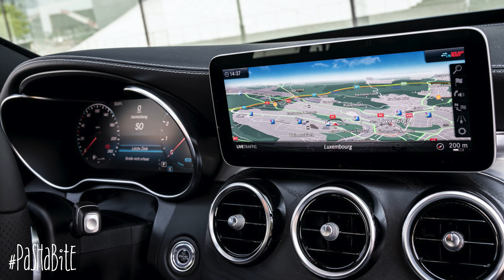ЗДРАВСТВУЙ, ЯТЕЛЕФОН. ПУТИН ЗАПРЕТИЛ ПРОДАЖУ ГАДЖЕТОВ БЕЗ РУССКОГО СОФТА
Путин подписал ещё один очень умный и очень важный для страны закон - теперь на территории России нельзя продавать телефоны и другие "технически сложные" - для него  - товары, если на них не установлено российское программное обеспечение.
Меня интересует Россия и её политика, российский народ, граждане и руководители. Меня интересуют российское  общество и честные люди с одной стороны,  и власть в лице Путина, его друзей, коррупционеров и жуликов с другой. Меня интересуют честные выборы и честная смена власти в России. Меня интересует бессмыслица и абсурд нашей реальной жизни. Я хочу понять моё место внутри этого абсурда, а также уяснить для себя, куда мы все катимся. Ну, что, прокатимся?